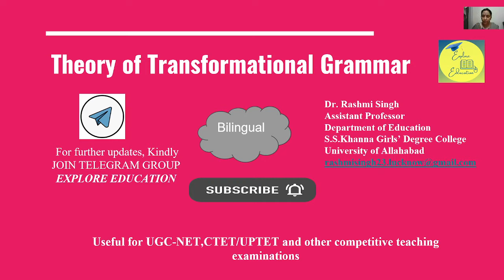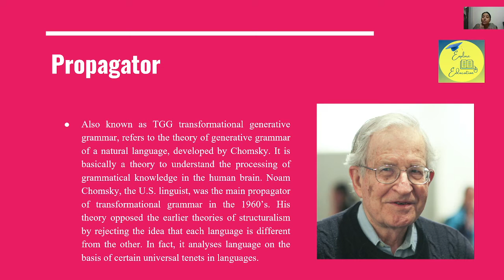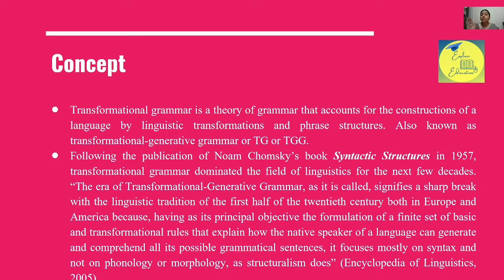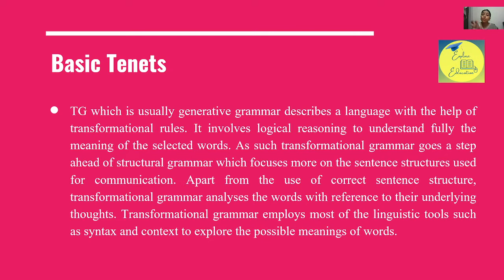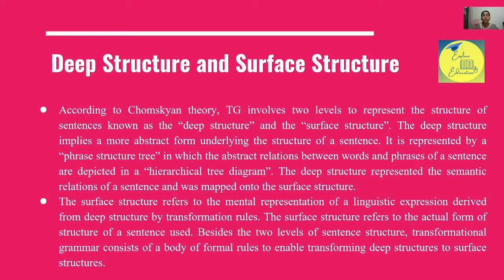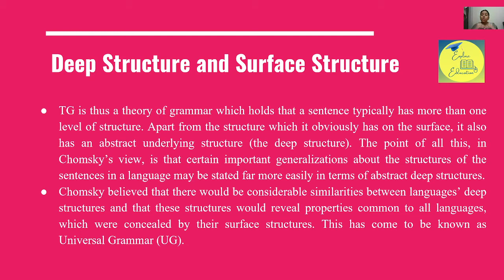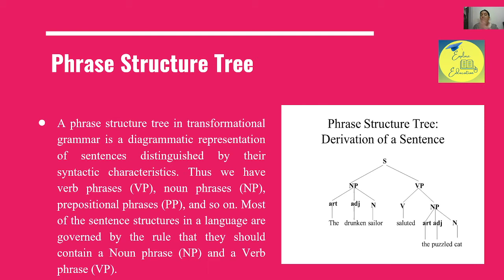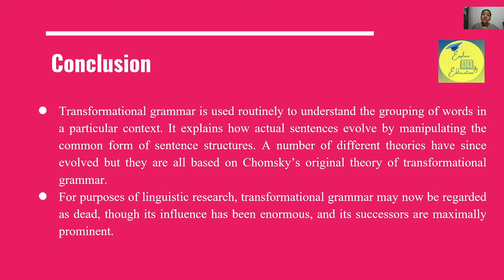Theory of Transformational Grammar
Chomsky's theory of language development